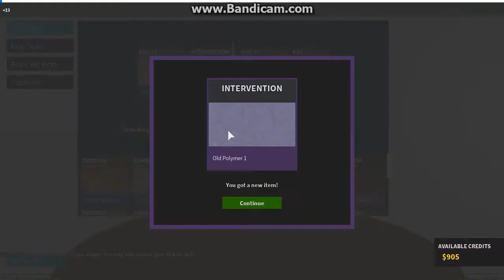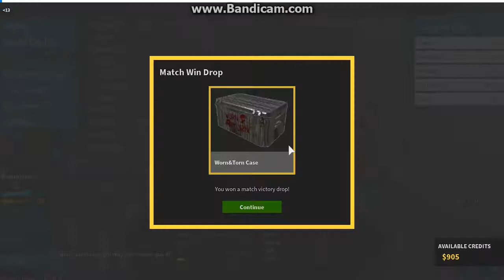PHANTOM FORCES DESERT STORM PART 1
MORE BANDICAM EPICNESS AND ALSO A LOT OF GLITCHES PLUS COMMENTARY SORRY ABOUT THE BAD SOUND QUALITY